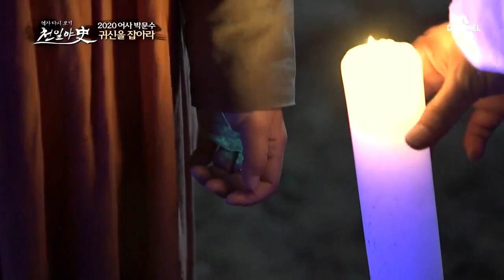[귀신 잡는 수사관, 어사 박문수] 동생의 한을 위해 귀신이 된 언니... | 천일야사 188 회 다시보기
이두의 집에서 벌어진 수상한 귀신소동
박문수는 귀신을 잡을 수 있을까?